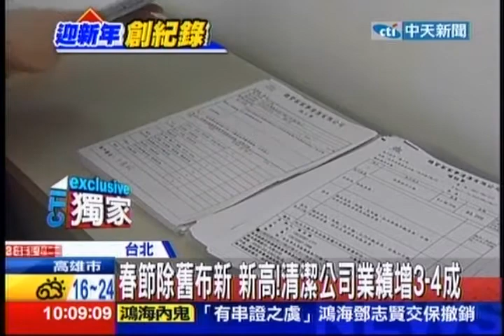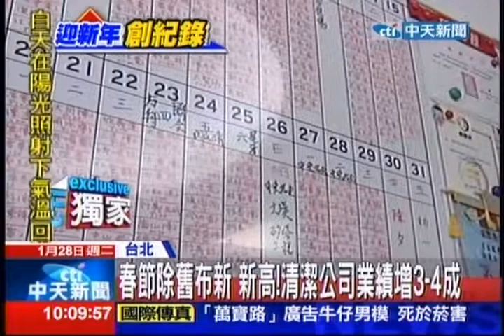中天新聞》春節除舊布新 新高！清潔公司業績增3-4成